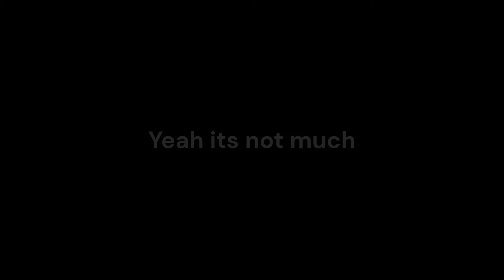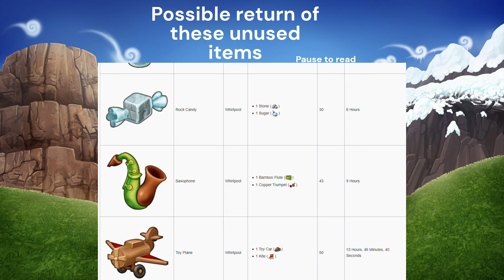Anniversary month 2024 predictions. (My Singing Monsters)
Quite an exquisite jam boree eh.

Lyrricle by @dhenderson88

msm friend/refferal code: 26468750ba
dof friend code: CKTB8HKK

Portions of the materials used are
trademarks and/or copyrighted works of
Blue Bubble. This material is not official
and is not endorsed by Big Blue Bubble.